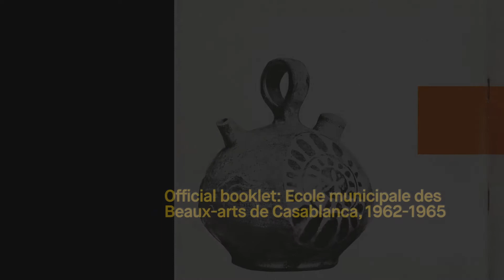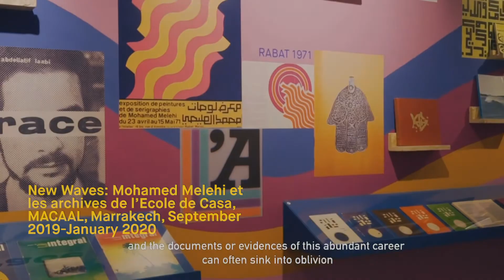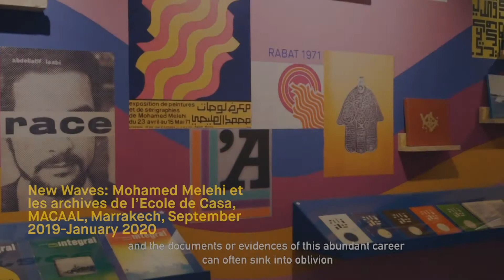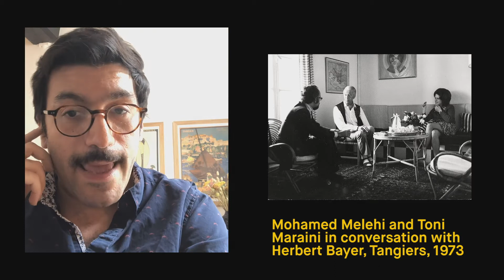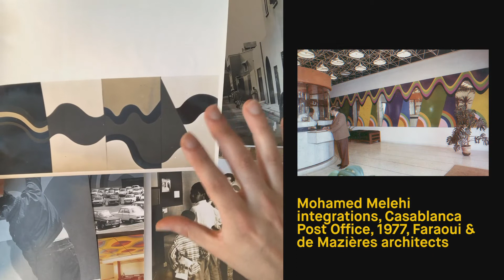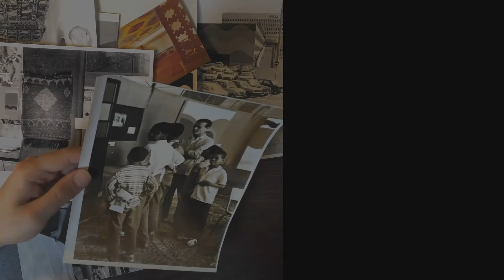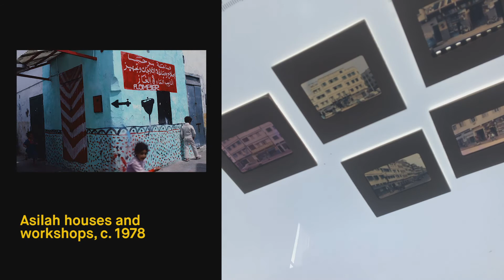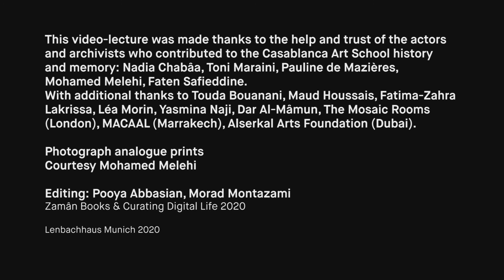Morad Montazami – The Casablanca Art School: platforms and patterns of the postcolonial avant-garde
The Casablanca Art School (led by the three artists Farid Belkahia, Mohammed Chabâa, Mohammed Melehi but also the two writers Toni Maraini and Bert Flint) is a leading network for the development of a local avant-garde in post-Independence Morocco – between the beginning 1960s and mid 1970s essentially. It also paves the way for a Mediterranean, transnational avant-garde, taking root both in the margins of Western capitals and in the emerging Afro-Arab art history. This presentation will bring together archival material from the school’s pedagogic experiences; independent artists journals, street exhibitions and collective events. Thus the attempt of making the connections again or re-enact the shared desire for transcending the school, the art factory, the design studio… and even the nomadic museum.

Morad Montazami is an art historian, a publisher and a curator. He is director for the platform Zamân Books & Curating, committed to develop studies, books and exhibitions of Arab, Asian and African modernities. He recently curated "Bagdad Mon Amour", Institut des cultures d'Islam, Paris, 2018; "New Waves: Mohamed Melehi and the Casablanca Art School", The Mosaic Rooms, London; MACCAL, Marrakech, 2019; Alserkal Foundation, Dubai (UAE), 2020.

This lecture was part of the symposium "Group Dynamics—Collectives of the Modernist Period", which was originally scheduled to take place at the Lenbachhaus on April 23–25, 2020. Due to the global COVID-19 pandemic, we had to move it to the digital realm at short notice. The international symposium offers the opportunity to exchange ideas with renowned experts  and prepares the ground for an exhibition and an accompanying publication of the same title scheduled for 2021, which are part of the program "Global Museum. Collections of the 20th Century from a Global Perspective" of the German Federal Cultural Foundation.